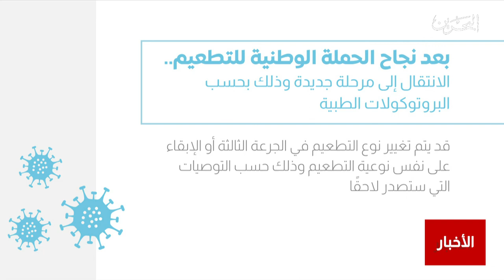البحرين مركز الأخبار : د.مناف القحطاني يؤكد أن جميع التطعيمات التي أجازتها البحرين أثبتت فاعليتها